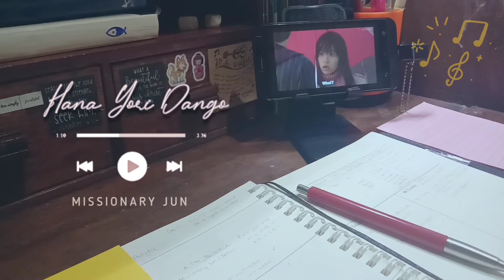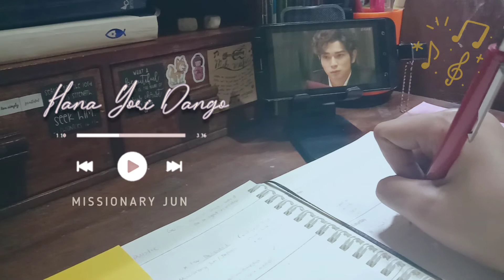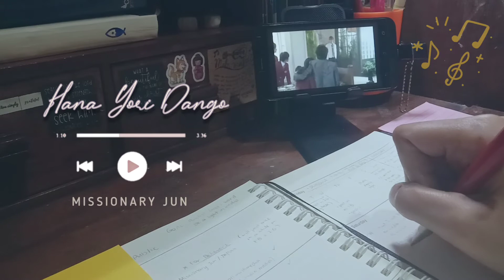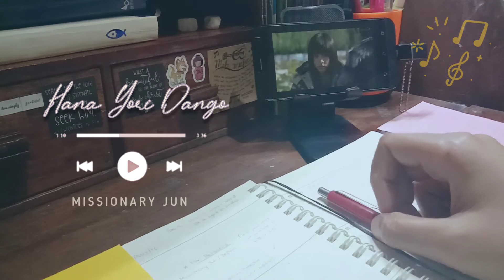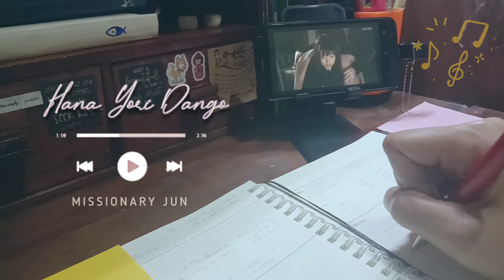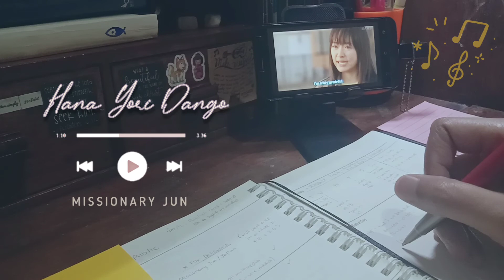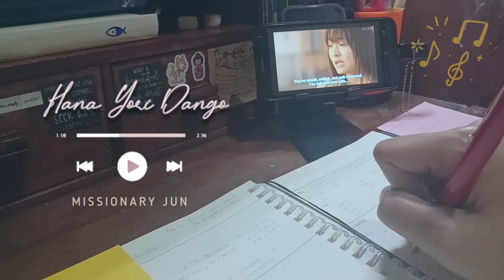Hana Yori Dango Playlist | Nostalgic Music | aesthetic solitude write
I have created a playlist of some Hana Yori Dango OST I often listen to. This J-drama will always have a special place in my heart. It gives a warm and nostalgic feeling, brings back so many memories. I really missed the old times. I'm thankful to God for all of it. 🍁🍂

For better sound, please listen with earphones on.

*Hana Yori Dango OST Playlist (Piano Instrumental) 🎶
Yurameki Kimochi - 0:00
Blue Mind - 2:41
Gozen 4 ji - 5:11
Fresh Leaves - 7:06
Planetarium - 9:51
Unknown Piano - 13:53
Love so sweet - 15:41
Flavor of life - 17:53

I do not own the piano songs, only the videos. 🙂